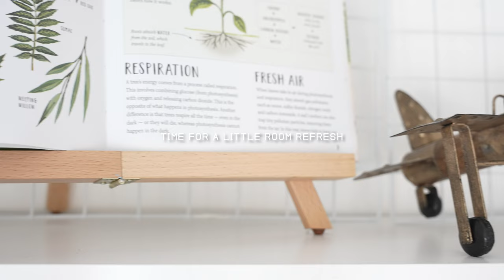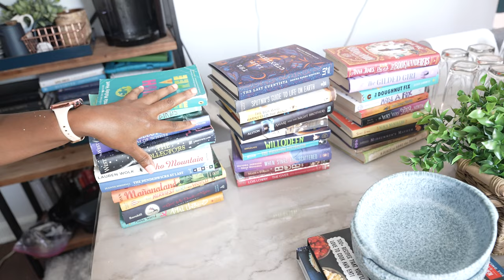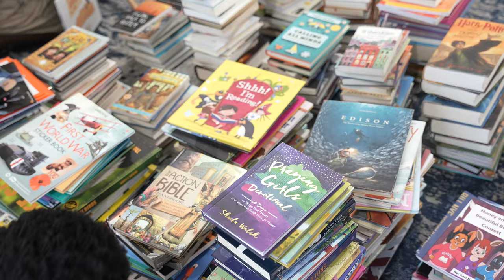GET READY WITH ME FOR BACK TO SCHOOL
get ready w/ me for back to school | painting the homeschool room again, planning & prepping for the new year…

AMAZON WISHLIST: